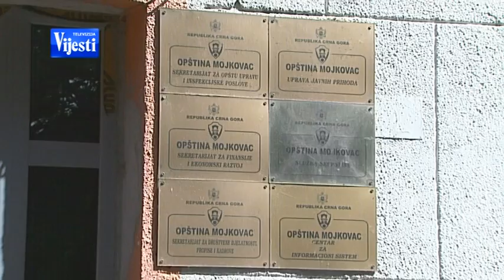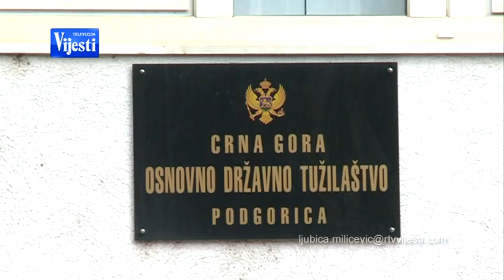MILO 141013 - TV VIJESTI